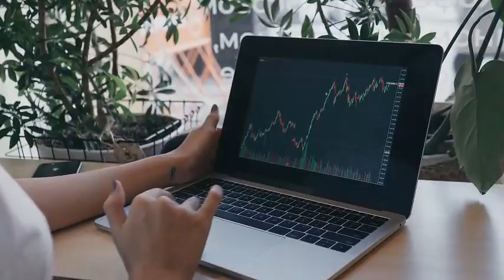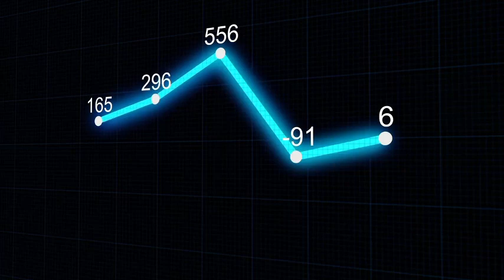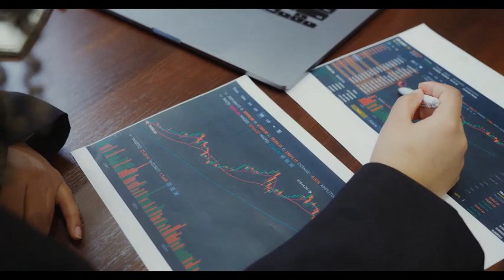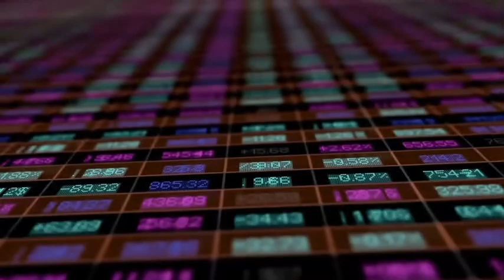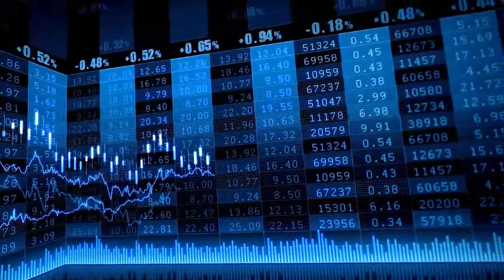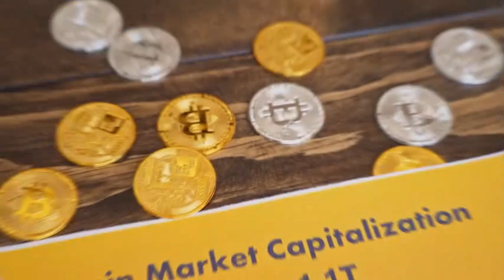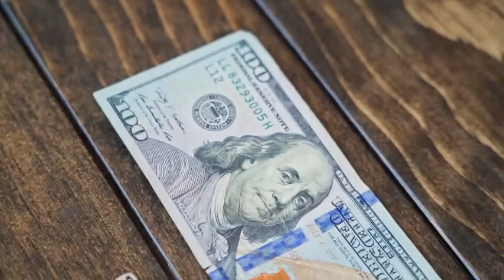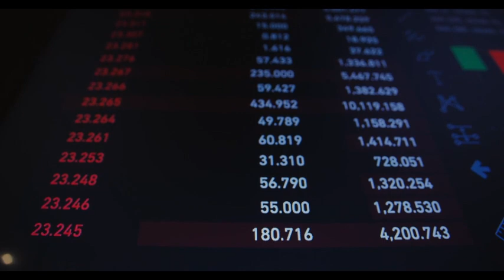CRAZY SHIBA INU COIN BURN WILL TAKE US TO $0.50!! SHIBA INU COIN NEWS TODAY